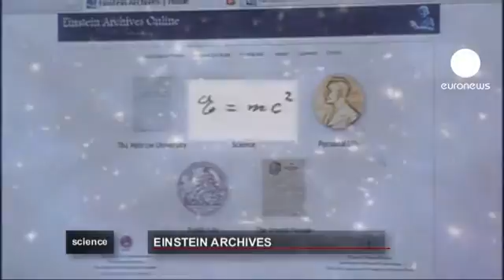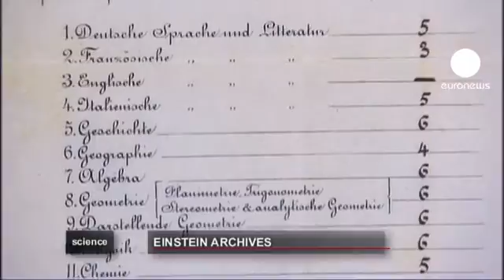euronews science - Einstein archives: relativity to hair tips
The complete archives of the world renowned scientist Albert Einstein will soon be available online.

The Hebrew University of Jerusalem, which holds his work, is taking high-resolution photographs of his documents, research and letters - even the original scribble of his famous relativity formula E=MC2 - and uploading them on to the internet.